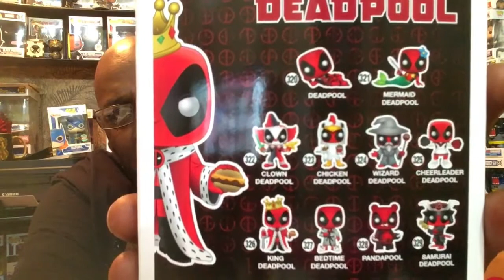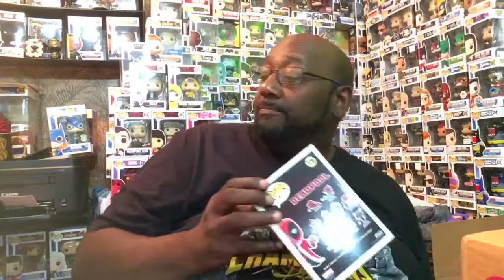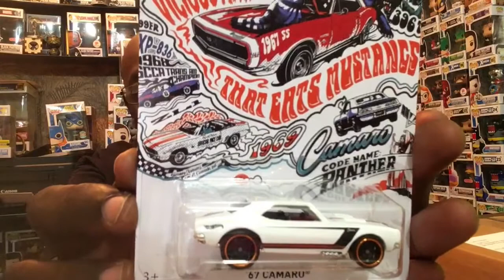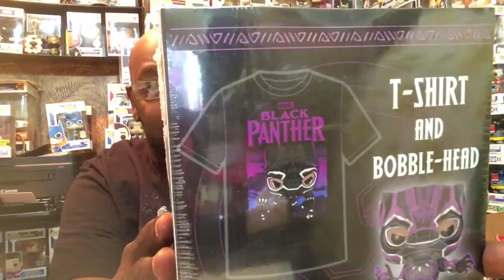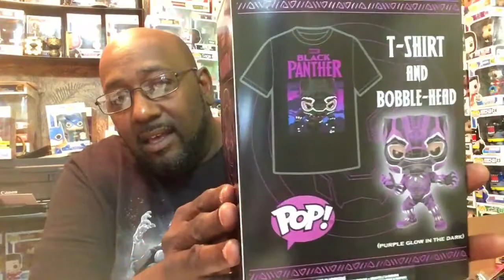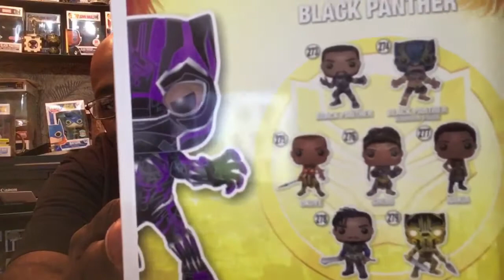Black Panther Target Exclusive Funko Pop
Reviewing the new Target Exclusive Black Panther Box and King Deadpool!!